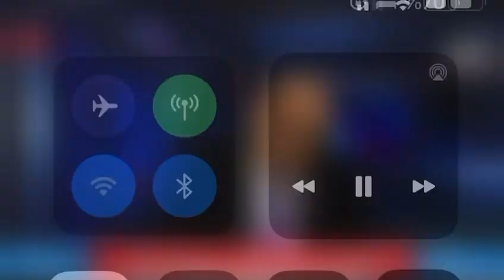Dəyərlərimizi qorumalıyıq!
Bu gün bir sıra Qərb dövlətləri və beynəlxalq təşkilatlar cinsi azlıqların hüquqlarının qorunması pərdəsi altında digər dövlətlərə təzyiq etməyə çalışırlar. Sanki onların LGBT-nin təbliğindən başqa işləri yoxdur. Bu təbliğata hər il müxtəlif dövlətlər və qurumlara tərəfindən milyardlarla vəsait ayrılır, müxtəlif filmlər, hətta cizgi filmləri çəkilir.
Əvvəllər də qeyd etmişəm yenə qeyd edirəm bu məsələnin insan hüquq və azadlıqları ilə heç bir əlaqəsi yoxdur. Səmavi dinlərin də bu məsələyə münasibəti birmənalıdır.
Bu yanaşma və təbliğat bəşəriyyəti sonu görünməz uçuruma aparır. Səs televiziyasında bu məsləyə geniş toxunduq. Düşünürəm ki, əqli-səlim hər bir insan bu məsələyə öz münasibətini ortaya qoymalıdır. Əks halda gələcək heçdə yaxşı görsənmir. Gənclərə diqqətlə izləməyi tövsiyə edirəm.